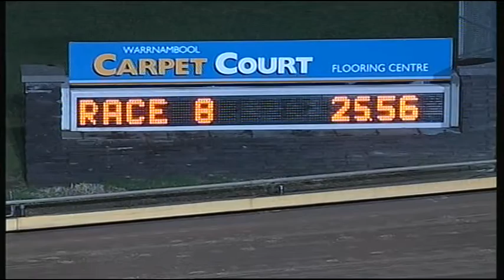WBL THU 30 JUL 15 R8